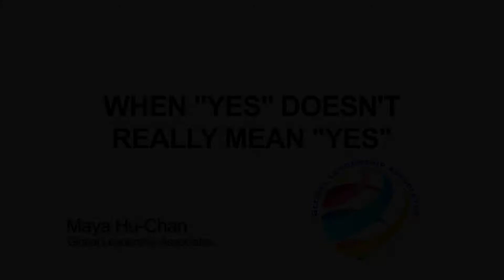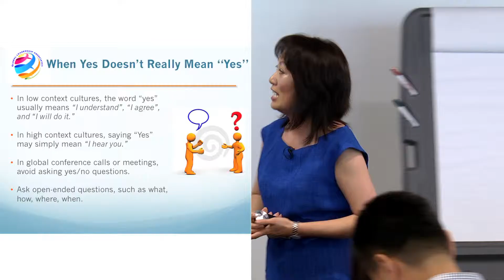Maya Hu-Chan: When "Yes" Doesn't Mean "Yes"